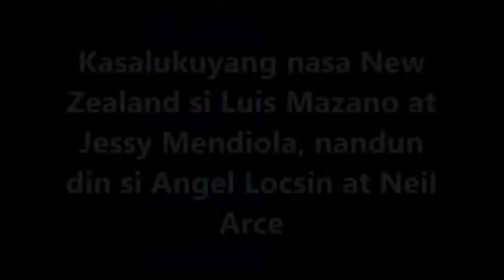PANOORIN! Angel Locsin, Luis Manzano and Jessy Mendiola MAGKIKITA sa Wedding ni